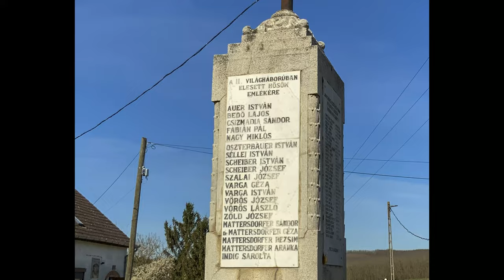Nagylengyel, Hősi emlékmű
Az emlékmű széles alapon nyugszik, a gránit emelvényen egy babérkoszorú látható Magyarország címerével a közepén. Egy keskenyebb tömbön helyezkedik el a két márványtábla, amin az I. és II. világháborúban hősi halált halt nagylengyeli lakosok nevei olvashatók. A tetejéből egy vasrúd emelkedik a magasba, melynek a végén egy kéz, a mutató és a középső ujj feltartásával a „VIVA PRO PATRIA” jelet mutatja.
Az önkormányzat a 75. évforduló alkalmából 2013-ban felújította az emlékművet és parkosította környezetét.